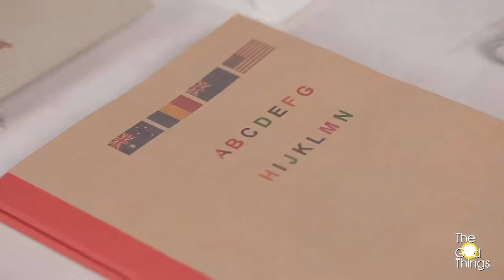PrinCube-The World's Smallest Mobile Color Printer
Palm-size and lightweight, enables color printing anywhere & anytime and on any surface by 3 steps.

TheGodThings
STORY

FAQ

UPDATES

COMMENTS

Shipping

The project team has begun shipping their products. The delivery may be affected by shipping challenges and delays.

ConceptPrototypeProductionShipping

PrinCube is the ultimate handheld, portable printer. It’s ultra-lightweight, fits in the palm of your hand and lets you create fast, vivid, color printing anywhere. It works over Wi-Fi with your phone to easily upload any text, image, or design and instantly print onto virtually any object or surface at the touch of a button. Printing has never been more mobile and more convenient.

This incredible lightweight, the color printer is portable enough to take the power of inkjet printing on-the-go anywhere you want. It's color inkjet personalizes ordinary objects, makes messages that stand out and is the perfect tool for arts and crafts.

Works on any material

The biggest limitation of traditional printers is that they can only print on paper. Until now, expensive laser engravers and screen-printing were required for putting logos and lettering on everyday objects. Now, with the PrinCube handheld portable printer, virtually any object can be printed upon. It makes precise prints on virtually any materials including paper, metal, textiles, plastics, wood, leather and other building and artistic materials.
Print on the rough, curved and uneven surface

It works on any texture or shape even on the skin, and can print over uneven surfaces with ease.

In addition to other surfaces, PrinCube is perfect for making safe temporary tattoos on the skin. Get creative with any design to add art or messages to the skin in a safe way.

PrinCube is designed for practicality and convenience. It works with both iPhone and Android and getting started is easy. After a simple scan (or visit the online app), this palm-sized printer is ready to go in just three simple steps:

PrinCube works seamlessly with your smartphone and all the printing operations can be controlled with a single print button. It can connect to a mobile hotspot or Wi-Fi to a smartphone or computer. Then, simply select an image or text, hit the button and print away!

Lifelike Vivid Color

Until now, other portable printing options were limited to Black & White printing only. PrinCube is the world’s only portable full-color printer. It utilizes the latest 3-Color Thermal Ink-jet Technology that provides vivid color printing. Now the portable printing experience is elevated with lifelike, full-color printing on any surface.

Multi-line printing

PrinCube Enables multi-line printing feature. You can print a total of 3m/9.8 feet content when using the powerful multi-line feature.

Using the latest battery technology, PrinCube is always ready to work. A single charge provides 6 hours of working time and an incredible 1 year of standby time! The high efficiency printer has 20 times more memory than other mobile printers and is capable of printing over 415 pages of A4 paper on a single cartridge!

PrinCube’s revolutionary compact design sets users free from the desk. It is wireless, works over Wi-Fi and is lightweight and ultra-portable. At only 72x51x68mm it is small enough to fit into a pocket or handbag and travel anywhere.
The ergonomic design makes it easy to print with one hand and at only 160g (including print cartridge) , which the lightest printer available today.

When it’s time to change the ink cartridge it is easy to do in seconds, simply open PrinCube, press in the new cartridge and get back to printing.

PrinCube has a contemporary design that makes it portable, ergonomic and stylish. With simplicity in mind, all the printing operations can be controlled with a single print button. It charges using the latest USB Type-C port that is preferred for reliability and fast throughput for mobile devices.

We included fun and a useful bonus feature that makes PrinCube even more unique. Its Secret Printing function allows two users to share encrypted information with each other. The information sent is only revealed once it is printed out. A great way to share a secret or keep classified information hidden.

Technology changes fast and we understand the need to stay on the cutting edge. PrinCube supports API secondary development to meet the unique needs of makers now and in the future. Future upgrades will continue and be made available to all users.
Youtuber Review

Try The The God Things’ is an exciting new startup dedicated to new technology and innovative printing solutions. We're a remote team based in New York, US and Shenzhen, China. The team is made up of experts from the field of inkjet printing technology, industrial design,